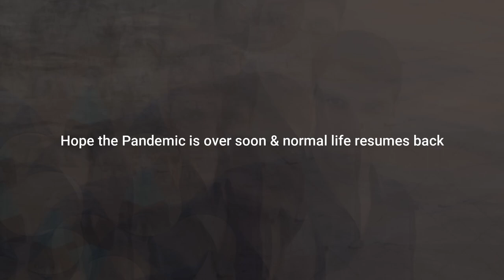Jawharat Al Shati Complex I Muscat I Weekend Options I Qurum Beach Muscat I Oman Travel I Vlog #39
My deepest gratitude to you for watching my video 🙂

About the Video:
This is a short clip on the weekend travel options in Muscat. Jawharat Al Shati Complex is a popular hangout destination with family and friends, especially during the evening hours. The sunset view from this beach is spectacular.

Vikram Aditya (Adi)